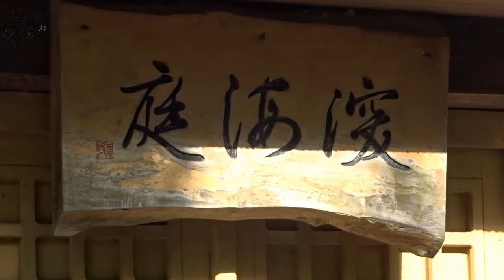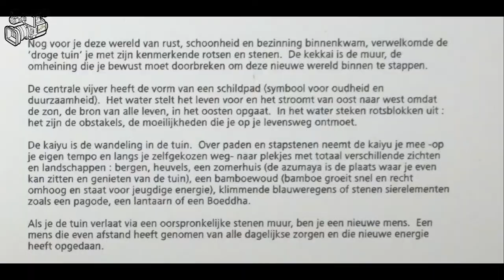oostende JAPANSE TUIN SHIN-KAI-TEI ( DIEPE ZEE TUIN)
Japansetuin shin-kai-tei (diepe zee tuin ) aangelegd in 2001